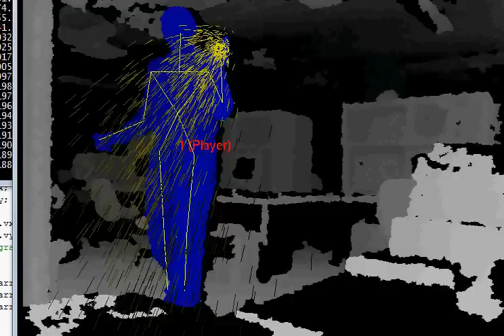Karate Magic with Kinect :)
I bought myself a Kinect today and did a bit of hacking around. This is the result for today :) Maybe in future, different "spells", more particles, and more epicosity :D Kinect + OPENNI is AWESOME!